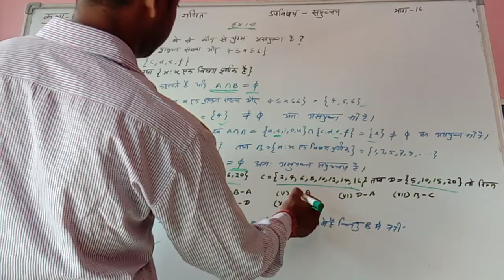कक्षा 11 गणित समुच्चय भाग 16 पंडित मौजी राम इंटर कॉलेज हरदुआगंज अलीगढ़